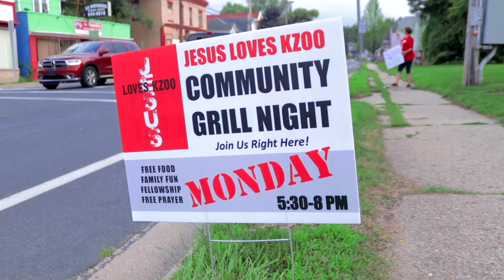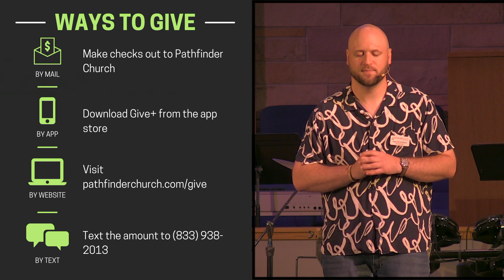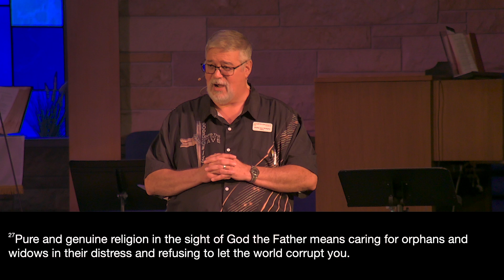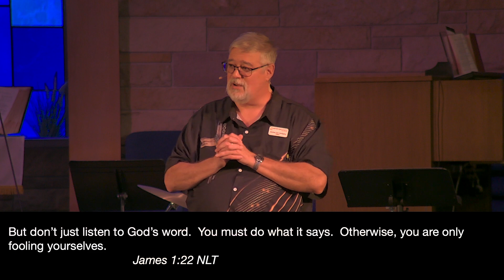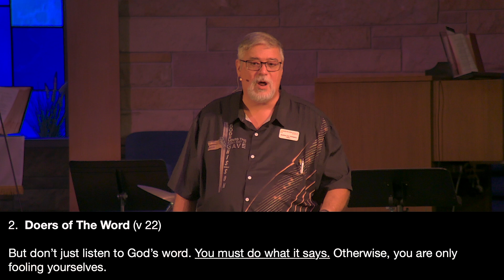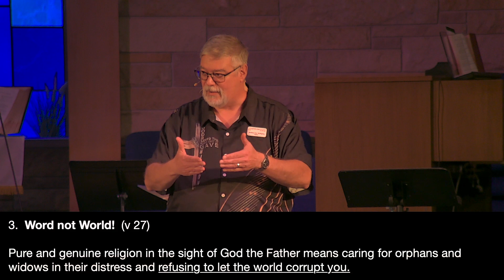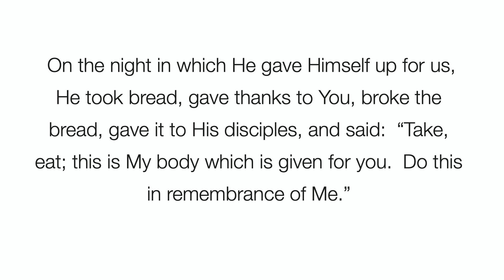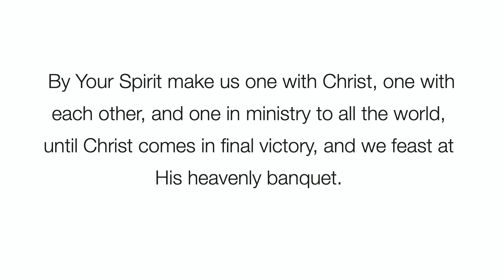07 02 23 Christian Living: Be Doers of the Word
Brother Don starts the summer series on James with,